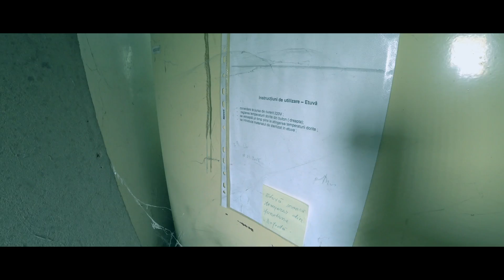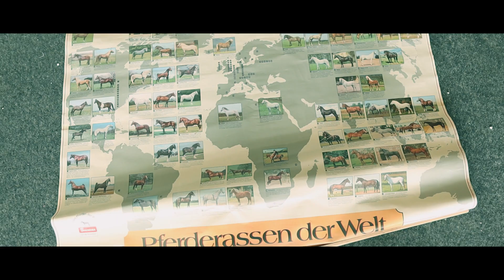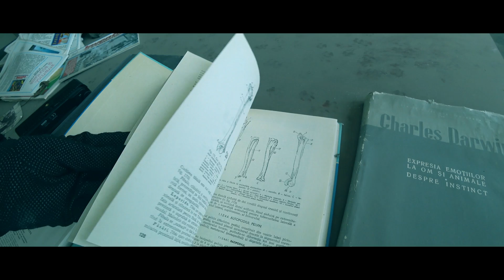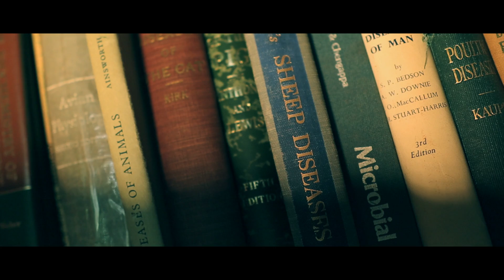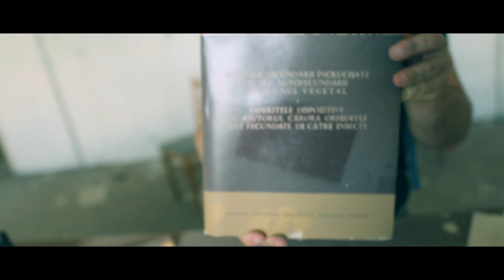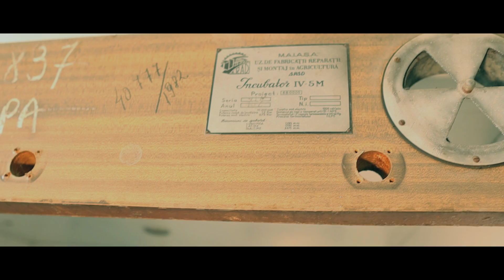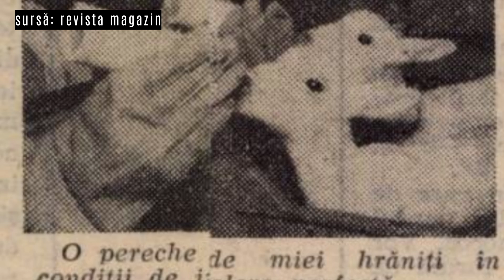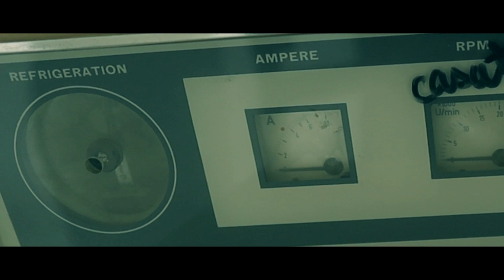We explored a biofactory known for its anthrax experiments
We are the first explorers to enter this place: a legendary Cold War biofactory. These labs were once a benchmark for microbiological research in Romania. We found a time capsule inside.

00:00 Intro
2:19 Bottles, test tubes, chaos
3:27 The monkey and the researchers
4:58 Hall of celebrations
6:52 The projector
8:49 A beautiful library
10:09 Other rooms, other devices